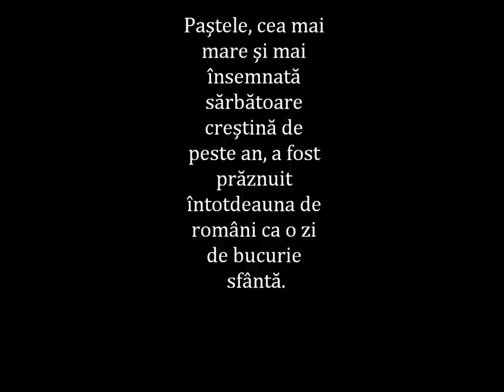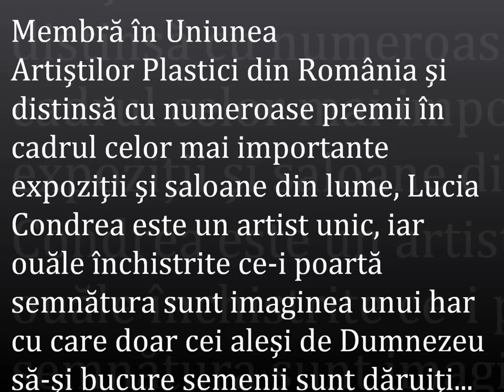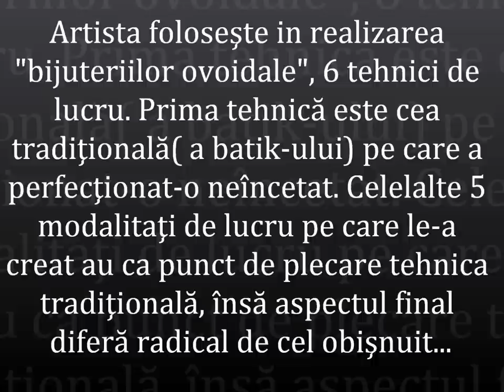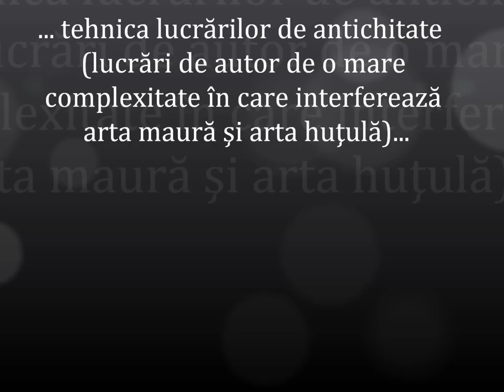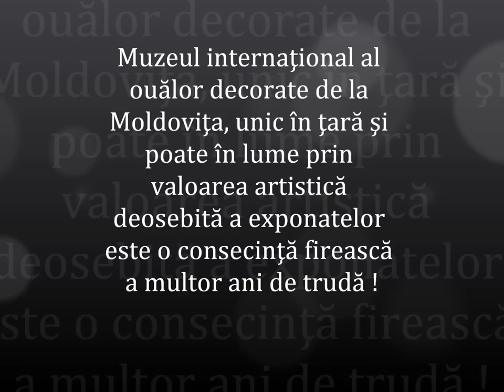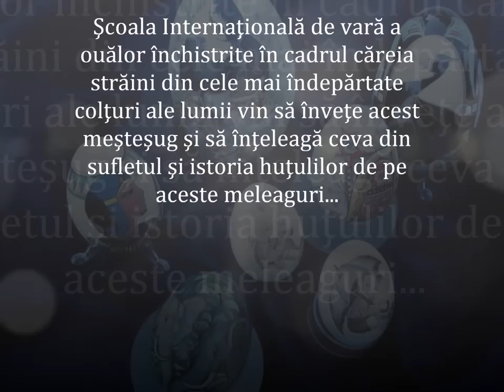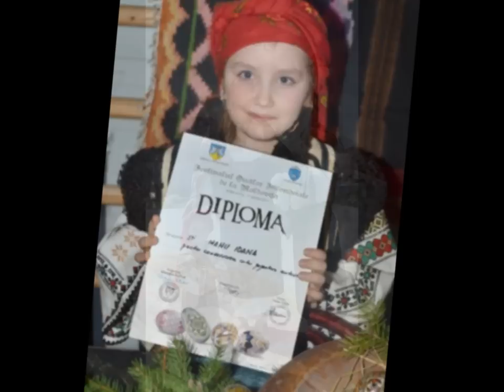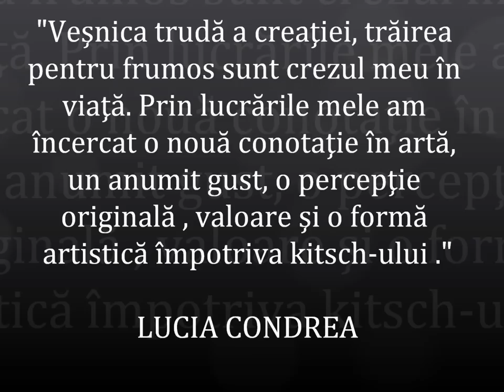Muzeul international al oualor decorate" Lucia Condrea" Moldovita-Bucovina.wmv+